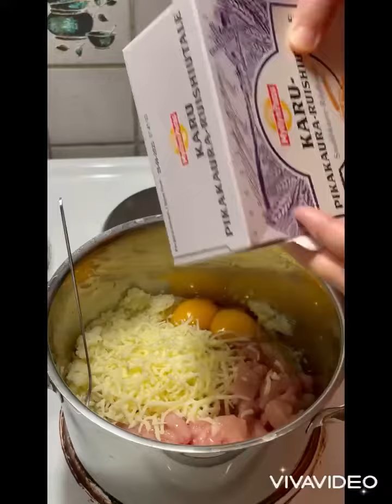Món ăn đơn giản ở Phần Lan